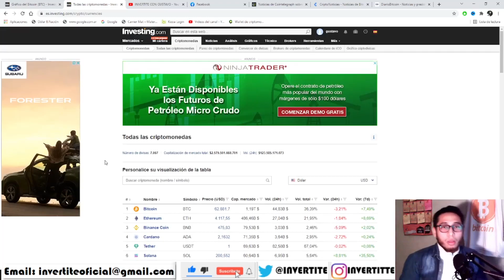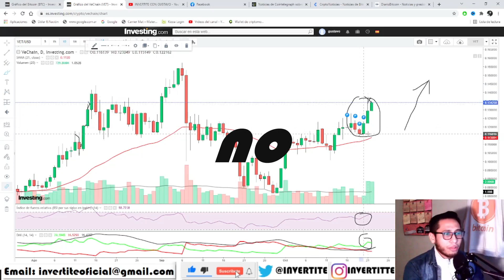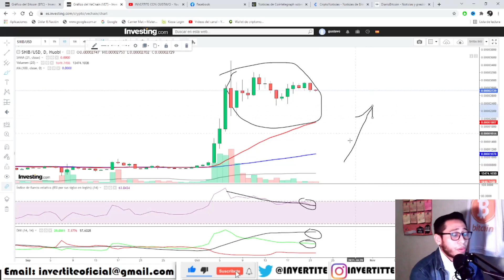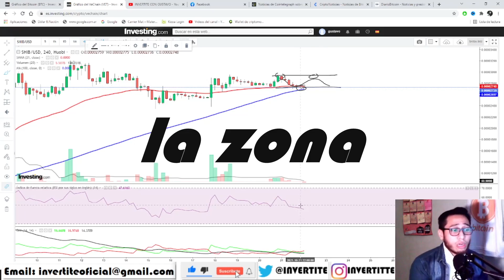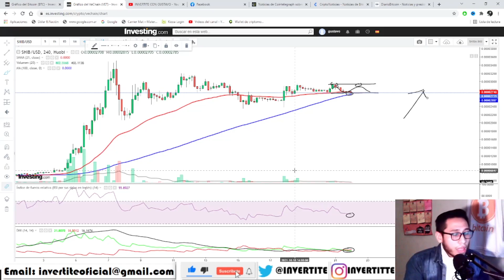¡HAY OPORTUNIDAD PERO CON CUIDADO! Analisis SHIB VET BTT ¿Vechain bittorrent o Shiba Inu?